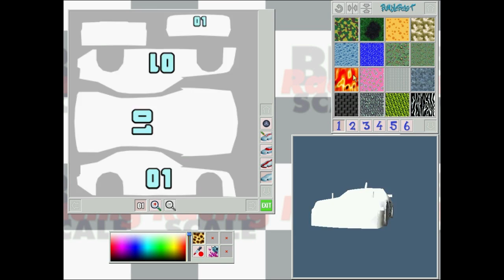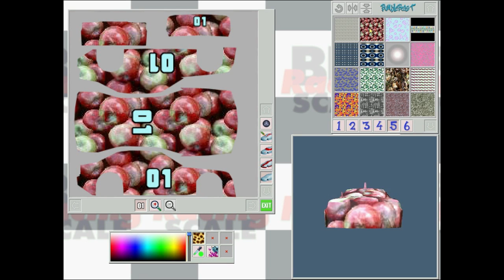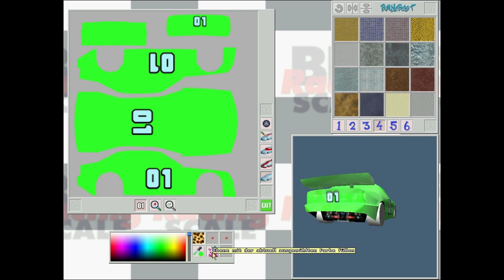Let's Retro Big Scale Racing #006 - Das Easteregg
Die sechste Folge. Ein Spiel im Spiel! Und danach gehts zum Skineditor ;-)